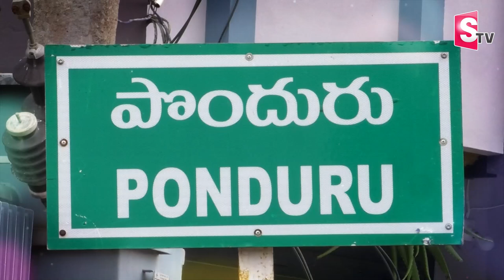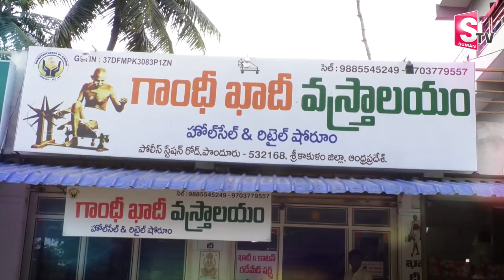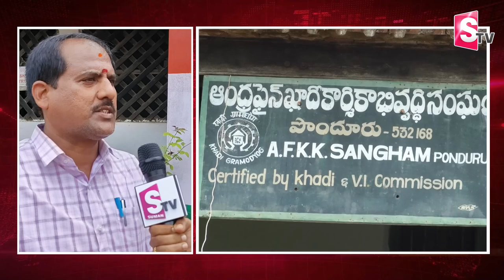Ponduru Khadi Speciality | Srikakulam Ponduru Khadi Weaving Process | Andhra Pradesh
Ponduru Khadi Speciality | Srikakulam Ponduru Khadi Weaving Process | Andhra Pradesh  @SumanTV Telugu ​